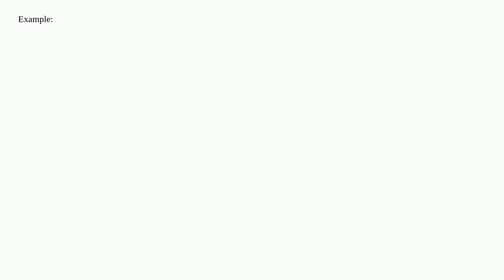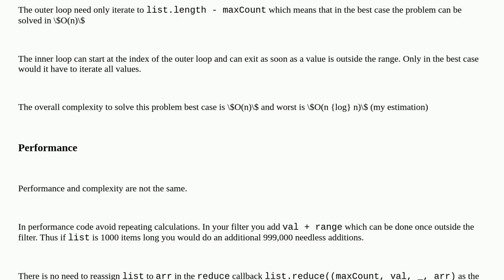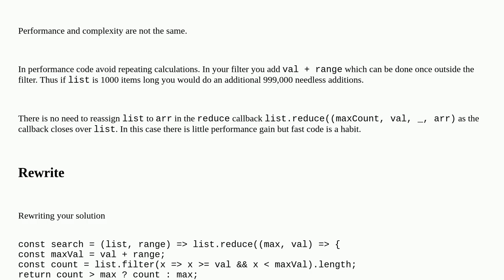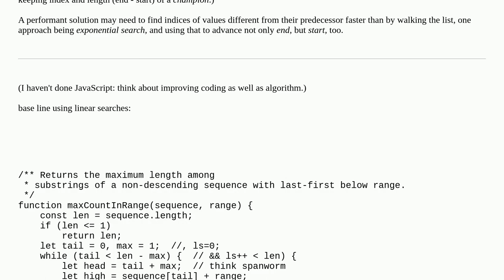Given a sorted list of integers, find the highest count of elements between an indeterminate but ...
Given a sorted list of integers, find the highest count of elements between an indeterminate but fixed size range

A special thanks goes out to the community

  interval performance javascript search array